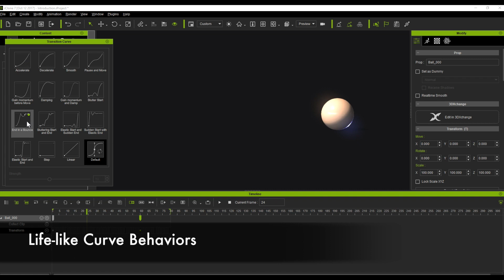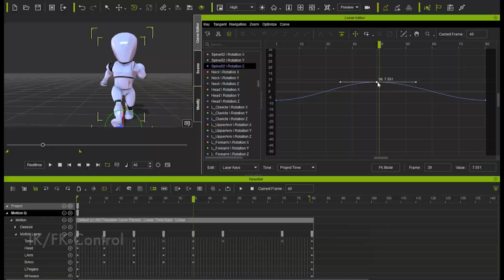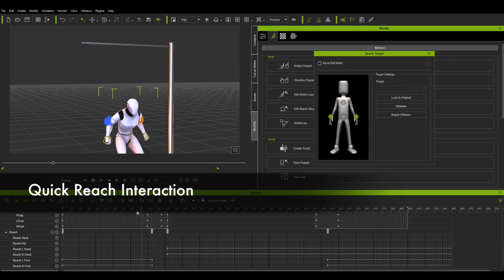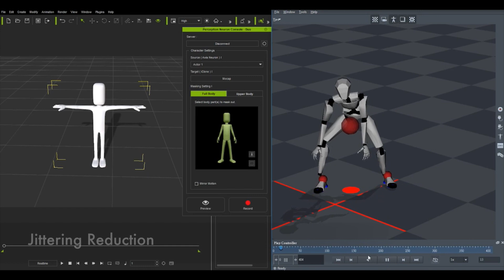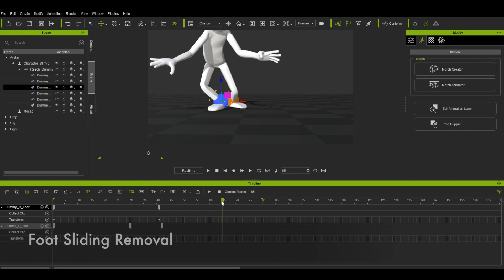iClone Animation Curve Editor - Demo Video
*Includes the Free Projects of the blue Curve Man animation showcased in this video!

The Curve Editor allows you to adapt all the skills of classic animation principles to your iClone animations. Select a motion clip or a section of keys from the timeline and start applying curves to achieve the best animation performance. Exercise full control over time and space adjustments in your animations, create smooth and cinematic cameras, perform arc rotation for cartoon animation, and achieve the perfect ease-in and out behavior!

Compatible Tools

iClone - Real-time 3D animation tool for filmmaking and 3D character animation. If you wish to export your characters in FBX, of OBJ formats for further 3D editing in 3ds Max, Maya, Cinema4D or others, then the 3DXChange Pipeline version is required. Know More

Character Creator - the main 3D character customization tool for this Realistic Human 100 Content Pack. This tool will help you create your own 3D characters without the need for modeling. You can also use this tool for character morphing, layering dynamic skin materials, conforming cloth with soft physics behavior and defining outfit fabrics. Know More